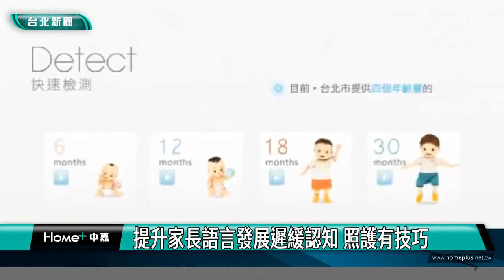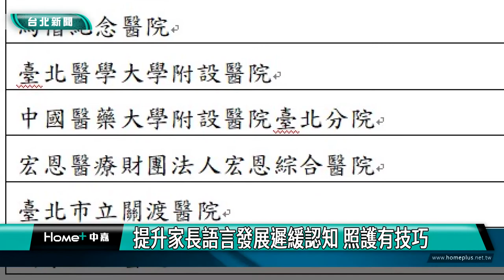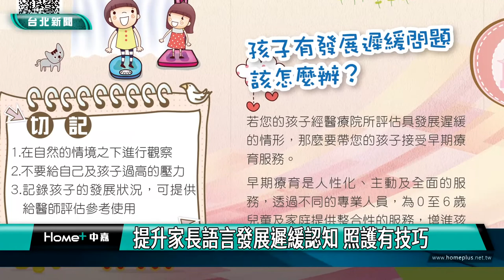兒童教育|北市早期療育親子工作坊 發展進階不NG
北市早期療育親子工作坊 發展進階不NG

台北市衛生局結合6家早療合約醫院，辦理「早期療育親子工作坊活動」，提升家長對語言發展遲緩兒童的照護技巧及認知，協助建立正確健康行為。